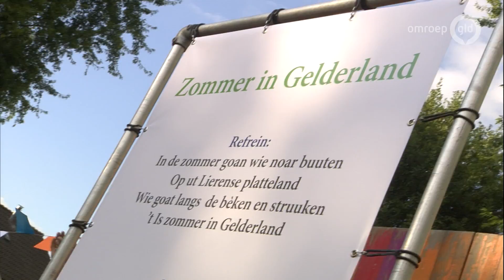Zomer in Gelderland Lieren - Oosterhuuzens Dialectkoor